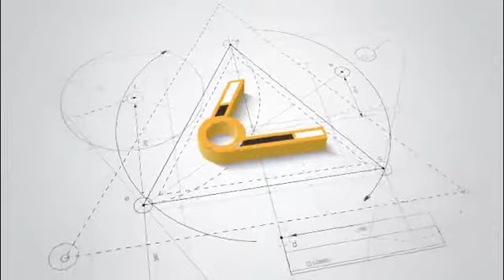Pipe Circular Seam TIG Welding Machine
FDY Electro-Mechanical Equipment Co., Ltd
Workshop:  KunZhou Industrial Park,BeiJiao, ShunDe, FoShan city, GuangDong Province, China
Skype: helenpeichinaoffice
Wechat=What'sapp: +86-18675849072